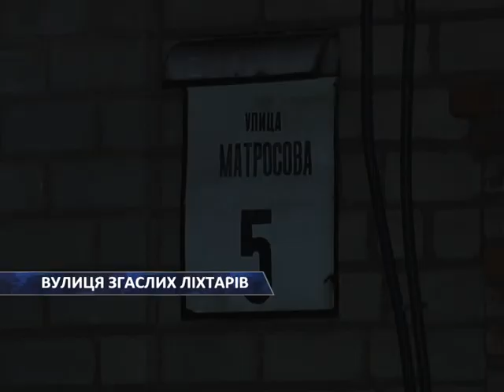Улица Матросова - улица потухших фонарей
Улицу Матросова можно переименовать в улицу потухших фонарей